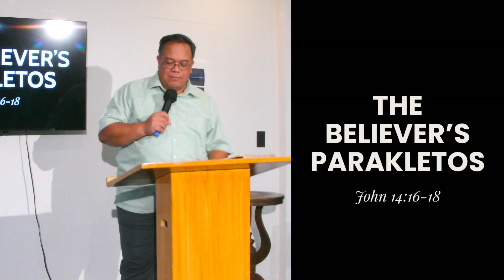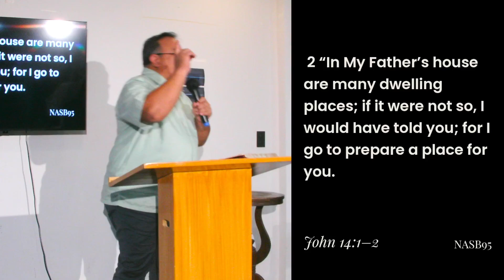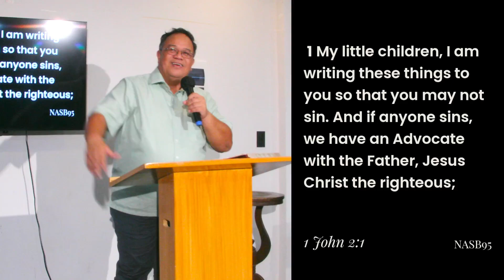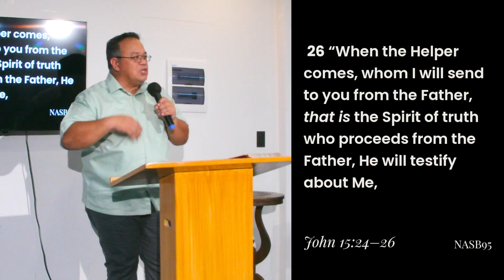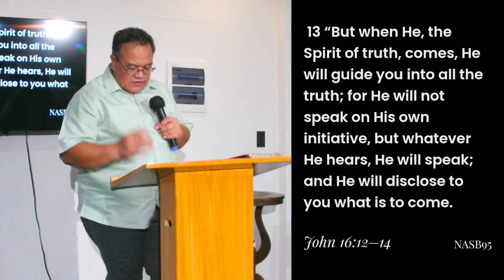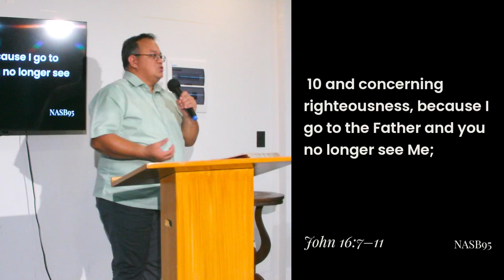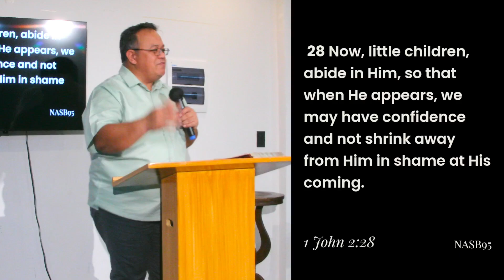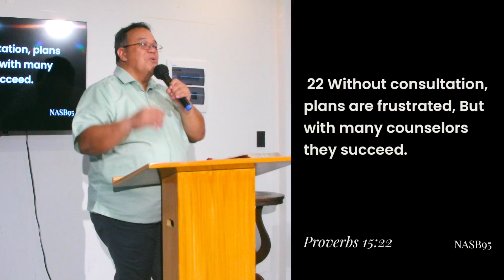The Believer's Parakletos